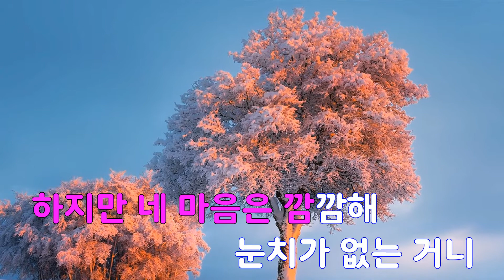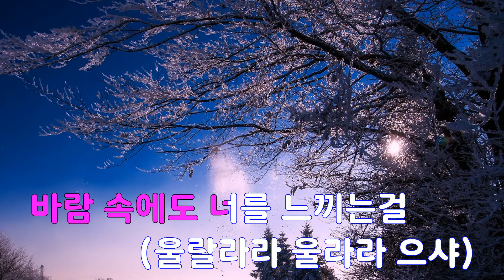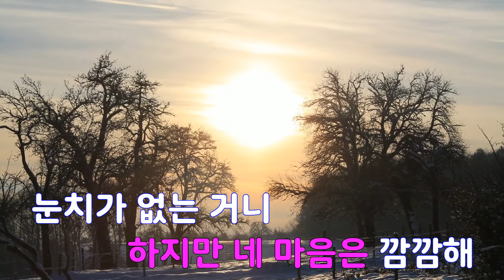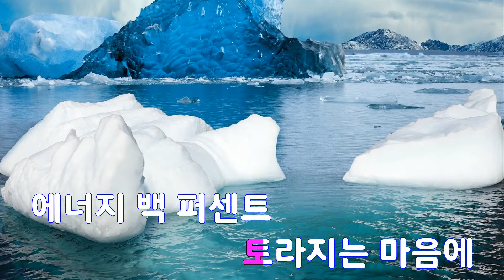[은성 반주기] 사랑의구조신호(만화꼬마마법사레미비바체OST) - 토리(TORI)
사랑의구조신호(만화꼬마마법사레미비바체OST) - 토리(TORI)
작사 ː 신동식, 작곡 ː 이창희